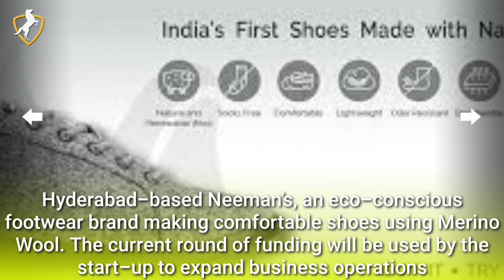Sustainable shoe start-up Neeman’s raises $1M from Anicut Angel Fund, AngelList, others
Hyderabad-based Neeman’s, an eco-conscious footwear brand making comfortable shoes using Merino Wool.  The current round of funding will be used by the start-up to expand business operations, introduce new designs and segments, work on product development, and bolster marketing initiatives. Anicut Angel Fund have invested $1 million led by pre-Series A round.

Tushar Singh and Rohit Anand were the leads of this round of investment on behalf of Anicut. Other investors like AngelList and a clutch of serial entrepreneurs also participated in the current round.
Neeman’s claims that its shoes are natural, lightweight, flexible, breathable, moisture-wicking, odour-resistant, cool in summer and warm in winter, and machine-washable.